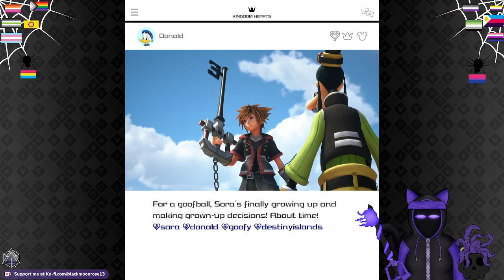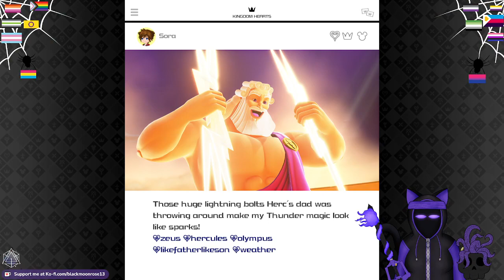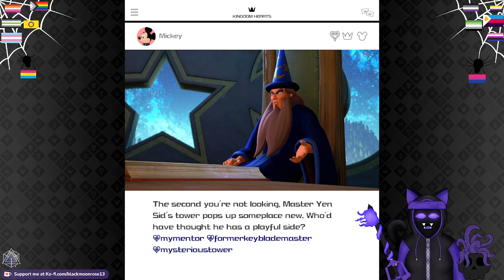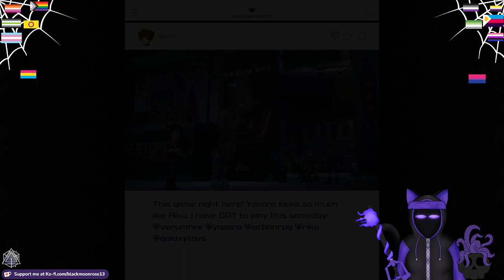Kingdom Hearts 3: Battle Gate Fest Part 2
And here I am doing the battle gates...why because I can, I want to, and level up a lot for the remind dlc, because wah, I separated it in 3 parts because I can, and blah. I was gonna call it Questfest similar to what @PlayFramePlus does, but since its all battlegates why not just do it like that, also go watch Playframe his stuff good, makes me laugh! anyway do I remember which ones I did in these vids no, its a very battle heavy blur done out of order due to originally wanting to just get material for weapons, but then well yea...decided why not do the rest for the sake of completion